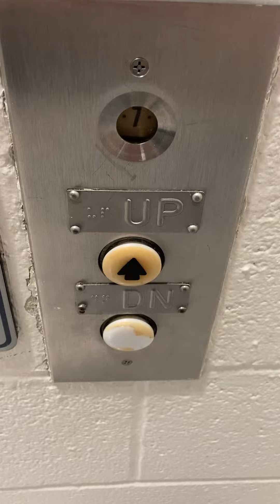#682: Another Facility with Different Flushing ‘60s Kingstons!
Recorded in the Buhl Research Center for Human Genetics, adjacent the Taubman Health Sciences Library.  I’m quite shocked to find another bathroom with two different flushing original toilets! 😃